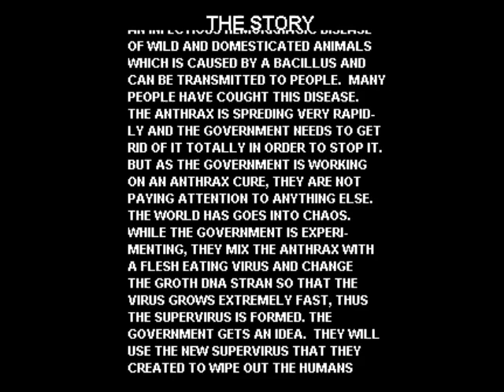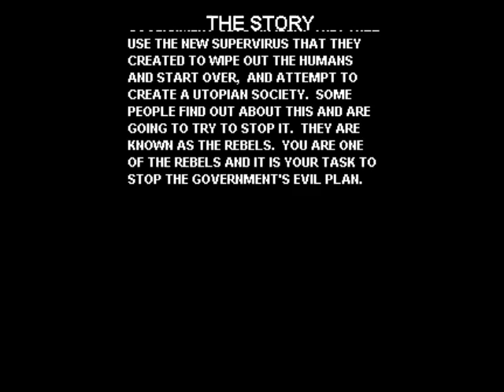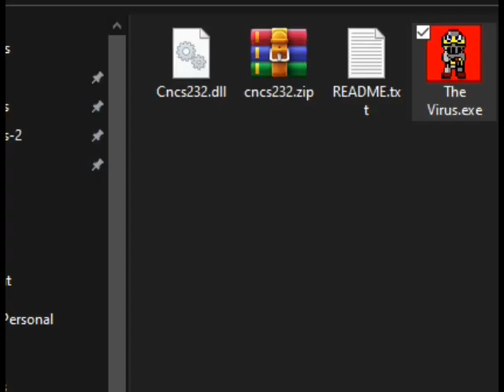The Virus - A rare game about the Anthrax from 1999 !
This game is about the anthrax virus and your mission is to stop the spread of it.. There are many weapons in the game but I don't know how many levels it has because I couldn't beat the second level as there are many enemies at one spot "Watch the video till the end and you'll see what I mean :D "